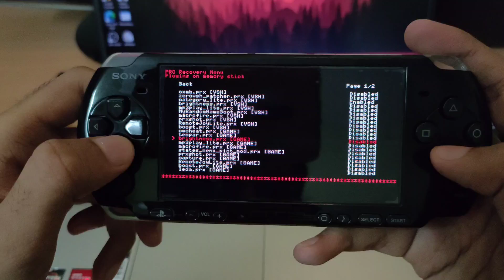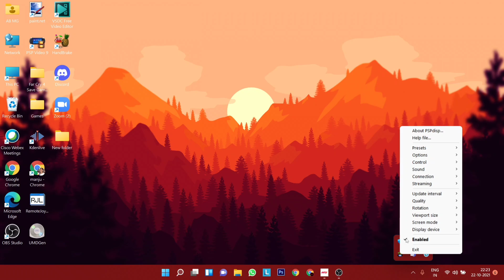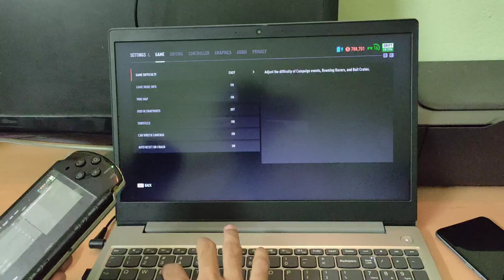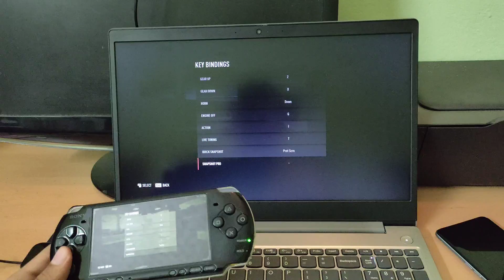Turning my PSP into a wireless PC gamepad !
Hello guys , in this video I'll show you how I use my PSP as a wireless PC gaming controller/gamepad !

( This method is just one of those ideas 💡 that popped into my head )

if you have any suggestions for anything psp related , feel free to put them in the comments section :)